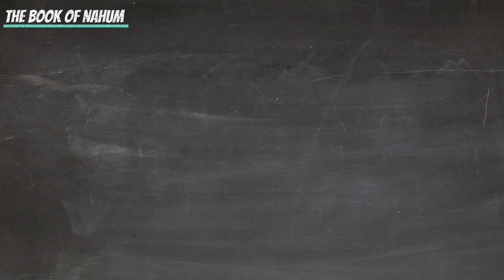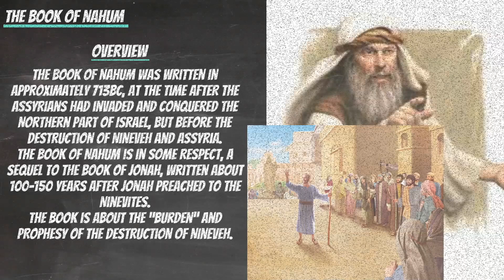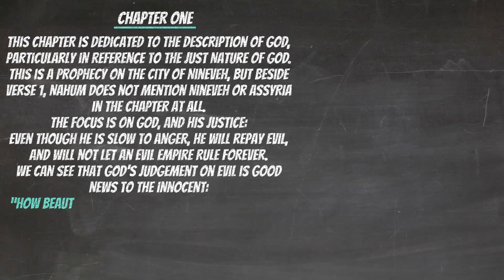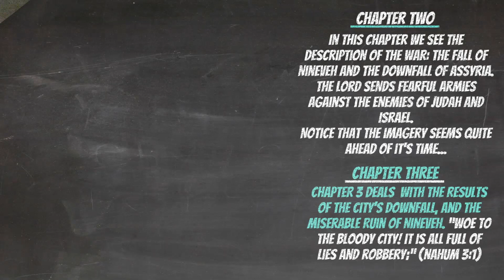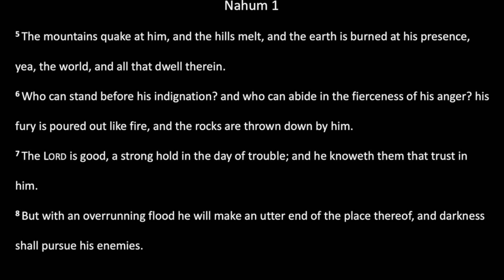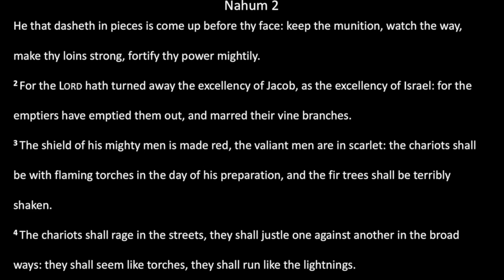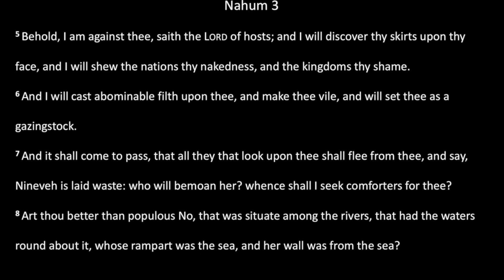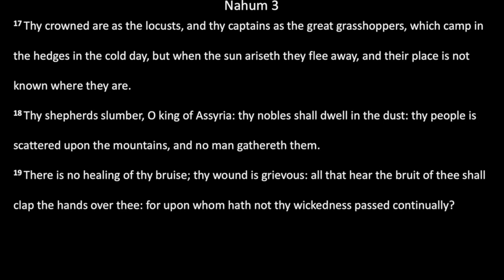Bible Reading: 3 August - Nahum 1 - 3